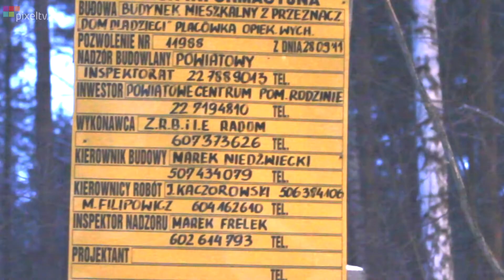Nowe, bardziej przyjazne Domy Dziecka w Otwocku!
Budynki powstały przy ul. Prądzyńskiego oraz ul. Cieszyńskiej.

Budynki zagwarantują bardziej indywidualne podejście do dzieci, nową jakość w opiece nad nimi oraz godziwe warunki.